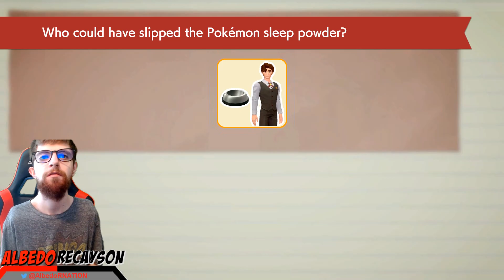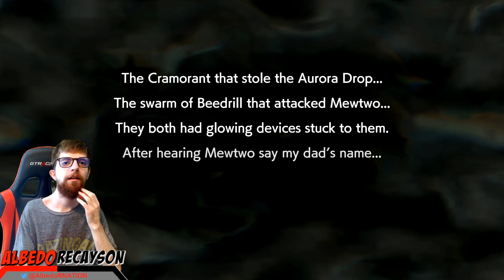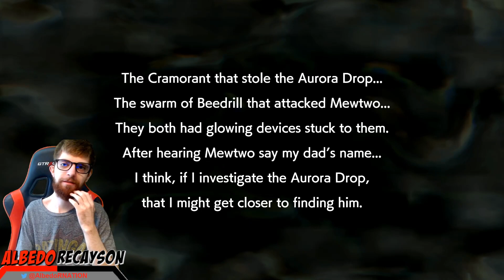Detective Pikachu Returns Part 6 | Who Stole The Aurora Drop?!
We Continue Our LP Of Detective Pikachu Returns. In This Episode Albedo Finds Out Who Stole The Aurora Drop, Learns Who Put Out The Attack On  Mewtwo, & To Investigate The Aurora Drop Even More.